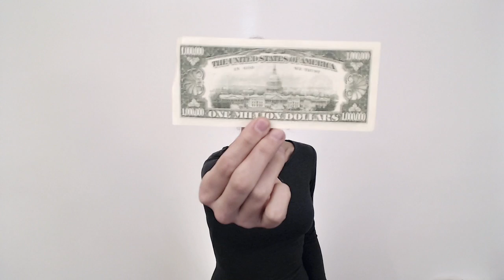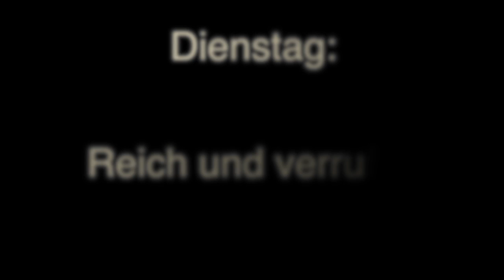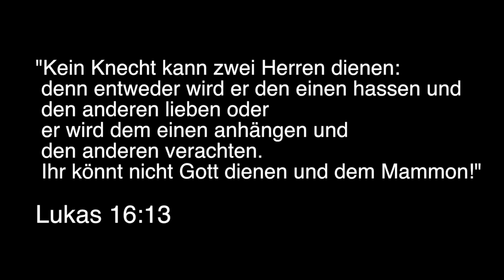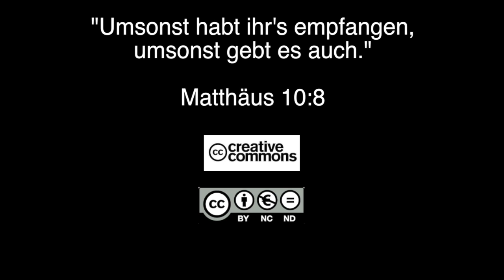Q1401 / 08 Jüngerschaft